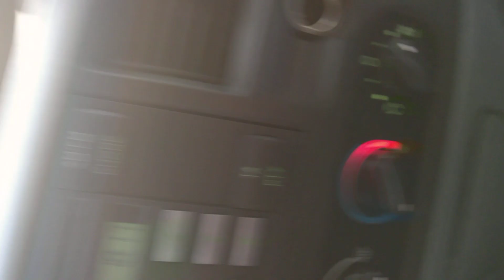Taneczny Janusz Grosz